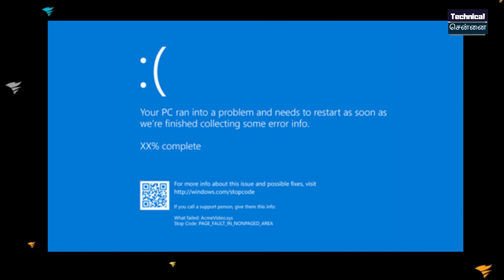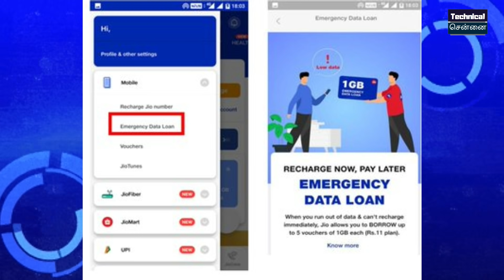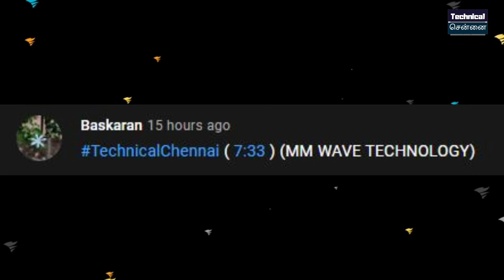MI 11 Ultra Rs 5000/- Offer, Realme 9 Pro Specs, Jio Data Loan Offer, Oneplus 9T / 9T Pro #570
@Technical Chennai

Don't Miss.

Time Stamps
00:00 Introduction
00:54 Facemask to detect virus using bio sensors
01:45 BGMI on of Top of Google Play Store Chart
02:23 Windows 11 will change the iconic Blue Screen
03:03 Vodafone Idea to Compete Jio, Airtel in 5G Rollout
03:41 Jio Emergency Data Loan explained
04:32 Samsung Galaxy F22 Specs
05:02 Mi 11 Ultra smartphone booking additional offer
05:50 Samsung S21 FE with Exynos chip
06:29 Samsung Galaxy Unpacked Event on 11th August
06:50 Realme 9 Pro with 108MP Kodak Sensors
07:25 Oneplus 9T and 9T Pro  launch and specification
08:08 Paytm Contest

1) Introduction
2) Facemask to detect virus using bio sensors
3) BGMI on of Top of Google Play Store Chart
4) Windows 11 will change the iconic Blue Screen
5) Vodafone Idea to Compete Jio, Airtel in 5G Rollout
6) Jio Emergency Data Loan explained
7) Samsung Galaxy F22 Specs
8) Mi 11 Ultra smartphone booking additional offer
9) Samsung S21 FE with Exynos chip
10) Samsung Galaxy Unpacked Event on 11th August
11) Realme 9 Pro with 108MP Kodak Sensors
12) Oneplus 9T and 9T Pro  launch and specification
13) Paytm Contest

1. வீடியோவைப் பாருங்கள், போட்டிக்கான கேள்வியைக் கவனியுங்கள்.
2. Comment boxல் இது போன்ற முறையில் பதில் எழுதவும். (time stamp) (answer)
3. உதாரணத்திற்கு பதில் Android என்றால், நான் வீடியோவில் 2.02 நிமிடங்களில் சொன்னேன் என்றால். technicalchennai (2.02) (android) Type like this.
4. comments மூலம் வெற்றி தேர்வு செய்யப்படும்.
5. Winnerக்கு Paytm பணம் Rs 100 அல்லது பரிசு ரசீது (gift voucher) கிடைக்கும்.
6. இதில் பங்கேற்கவும் (Paytm contest)மற்றும் வெற்றி பெறவும்.